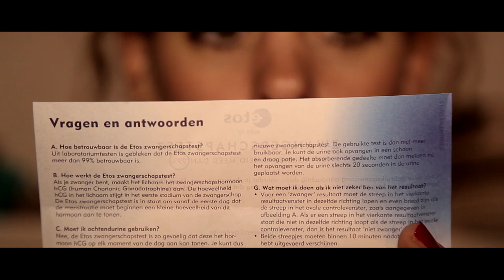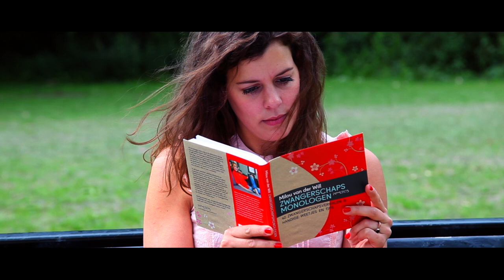Zwangerschapsmonologen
Als je zwanger bent krijg je de obsessieve drang alles te willen weten over wat er in je lijf gebeurt. Je wilt over je zwangerschap praten, het liefst de hele dag, maar voor je omgeving (je collega's, de kassajuf bij de Albert Heijn, je niet-zwangere vriendinnen, de loodgieter, een potentiële klant, de postbode) is het misschien beter om er slechts af en toe over te praten en er vooral lekker veel over te lezen. Net zo leuk, trouwens.
In dit boek vertellen veertig onbekende én bekende vrouwen (waaronder Hadewych Minis, Myrthe Hilkens, Anne-Marie Jung en Marianne Thieme) openhartig over hun zwangerschap. Een bundel bijzondere, mooie, grappige, ontroerende, soms verdrietige, maar bovenal herkenbare verhalen. En het leuke is: voor elke week die je zwanger bent, heb je weer een verhaal. Lach om hilarische zwangerschapsanekdotes, gier om herkenbare ongemakken en laat je raken door het grootse, ongrijpbare waar je zwangerschap om draait: een nieuw leven.
Veertig verhalen die, aangevuld met handige tips en weetjes van experts, deze bundel tot de must have voor iedere zwangere vrouw maken.

Milou van der Will (1985) is journalist en auteur van de literaire thrillers Rood licht (2010) en Breekijzer (2012). Dit voorjaar verschijnt ook Een enkeltje Venus, haar romandebuut over transseksualiteit en liefde.
Toen zij zelf zwanger was interviewde ze uit pure nieuwsgierigheid veertig bekende en onbekende vrouwen die in verwachting waren. Hun openhartige verhalen komen samen in Zwangerschapsmonologen, een herkenbaar boek voor de zwangere vrouw.